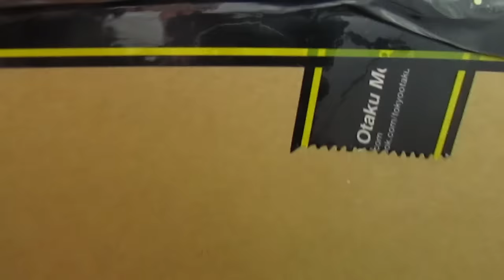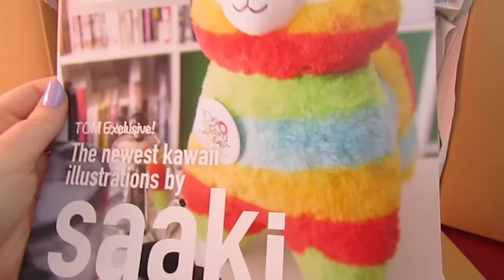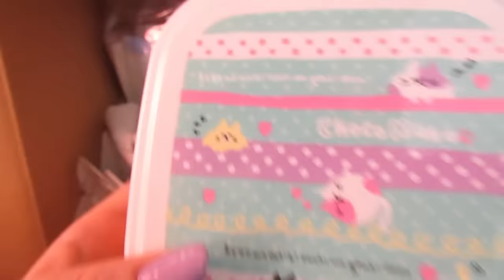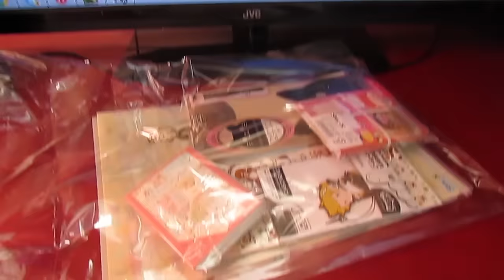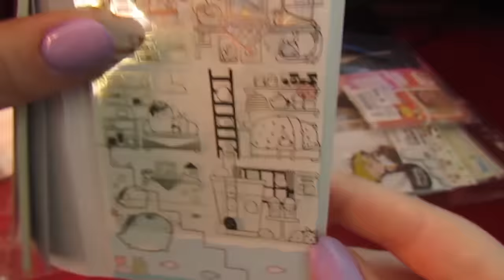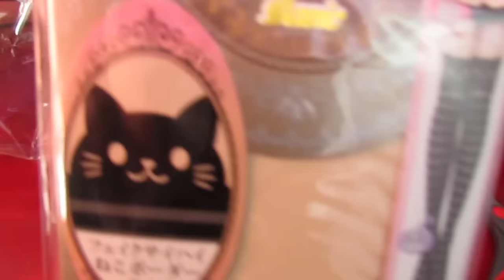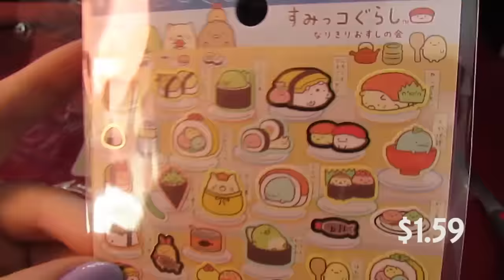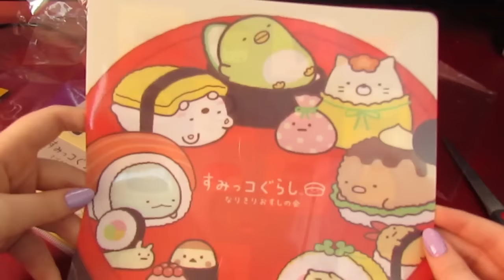Big Kawaii Haul from Tokyo Otaku Mode!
Use my friend code to get $5-$10 off your first order! :D

K. Olson